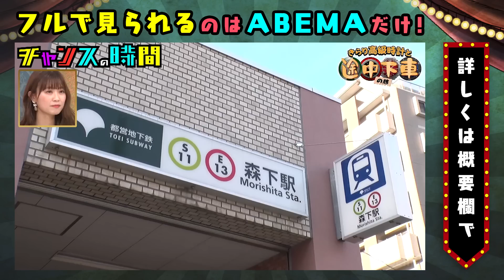千鳥のツッコミが止まらない！左腕をこれでもかと見せつけるタイムマシーン3号山本がきらり高級時計と途中下車の旅！『チャンスの時間 # 231 』ABEMAで無料配信中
千鳥・ノブが弘中アナに最低発言を連発!?『ノブナカなんなん？×チャンスの時間コラボSP』ノブの好感度を下げておこう 千鳥MC『チャンスの時間 # 143』
【千鳥vsアンジャッシュ渡部】新旧テレビスター対決…！？ノブが渡部の復帰戦に挑む！【人力舎にとっても負けられない戦い】『チャンスの時間』ABEMAで無料配信中
千鳥・ノブがSKE48須田亜香里にNG発言連発！？ 千鳥MC『チャンスの時間 # 129』

【舐めとったら、いてこましたるぞ　津田よ虎になれ】
27時間テレビのメインMCに抜擢されたダイアン！…後輩に舐められたままでいる訳にはいかない！
楽屋挨拶に来た共演者に圧倒的威圧感を与えることはできるのかチャレンジ！大悟の指示でより虎になる！
ギャルと津田は相性がいい！？「スーとかいらない」と舐めてくるギャルに津田反撃なるか！
芸歴２年目のちゃんぴおんずにネタのダメ出しやブランド服見せつけて威圧！
【きらり高級時計と途中下車の旅】
高級時計を持つ芸能人が高級時計と共にぶらり旅！
100万円越えのロレックスを持つあの芸人が向かった先はとは…？
大悟も思わず「左腕しか動いとらん！」

【キャスト】
■MC
千鳥
■ゲスト
井上咲楽
【津田よ虎になれ】
津田篤宏(ダイアン)
ちゃんぴおんず
今井アンジェリカ
きぃぃりぷ
【高級時計と途中下車の旅】
山本浩司(タイムマシーン3号)
■ナレーター
宮園拓夢
■進行

▷公式SNSでも見どころ配信中！

千鳥(ちどり)
結成年月：2000年 07月
大悟(だいご)
性別：男性
生年月日：1980年03月25日
身長/体重：170cm /60kg
血液型：B型
出身地：岡山県 北木島
趣味：酒/素潜り
ノブ(のぶ)
性別：男性
生年月日：1979年12月30日
身長/体重：173cm /65kg
血液型：A型
出身地：岡山県 井原市
趣味：競馬/映画鑑賞/音楽鑑賞